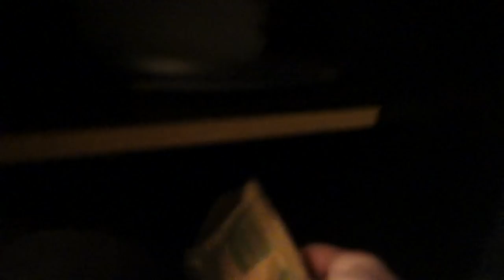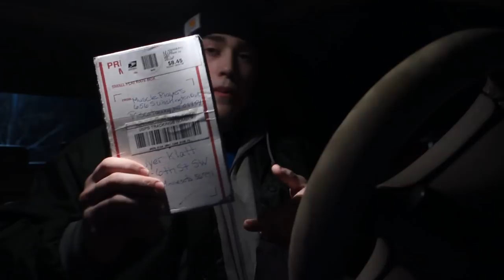Chest Workout | Q&A